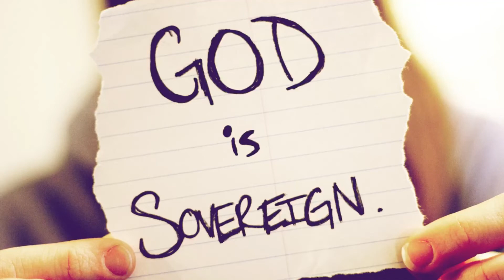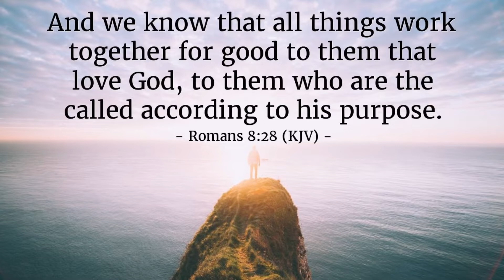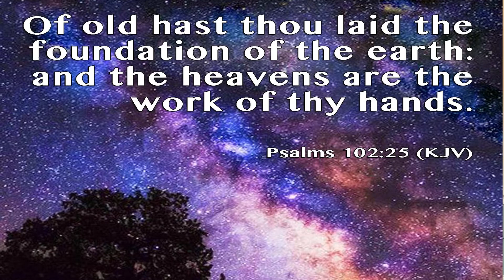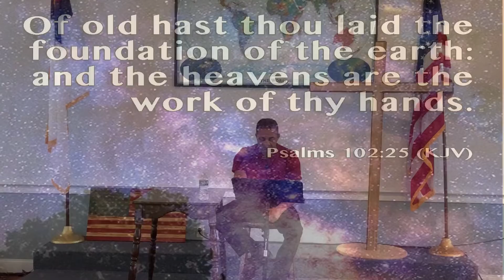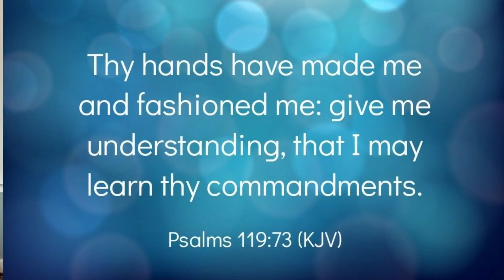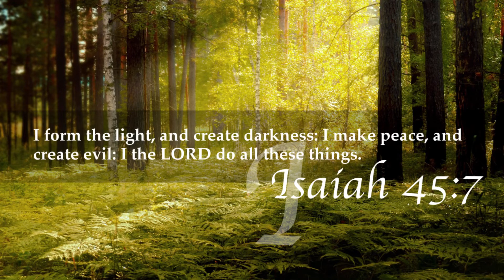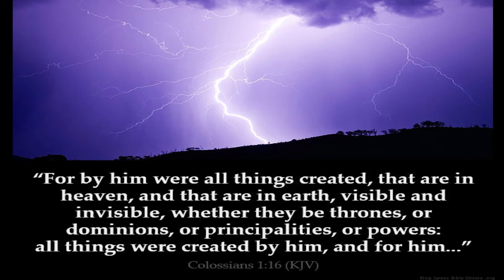April 4th Sunday Service “God’s Sovereign Hand”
Remote Service on the Sovereign hand of God